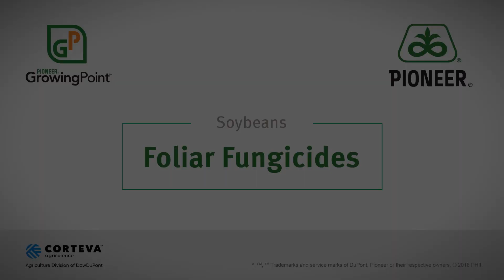Foliar Fungicides on Soybeans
Wondering when the best time to apply foliar fungicides to your soybeans to get the biggest return on your investment? Pioneer Field Agronomist Eric Miller says Pioneer research shows R3 provides the greatest yield response to an application.